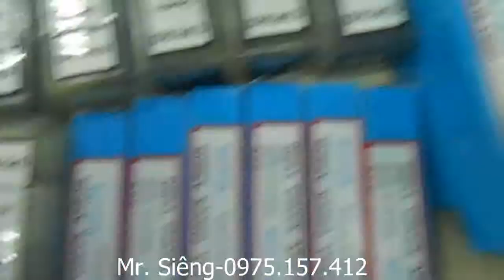Đại lý bán đầu kẹp mũi taro, đầu khoan, collet taro, đuôi côn, áo côn chính hãng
Chuyên bán các loại đầu kẹp mũi khoan, đầu kẹp mũi taro, collet kẹp mũi taro, chuôi côn, áo côn hiệu Vertex, YL.. xuất xứ Đài Loan với giá tốt. Cam kết hàng chínhhãng mới 100%.

143 Đường 6, phường Phước Bình, Quận 9, TP.Hồ Chí Minh